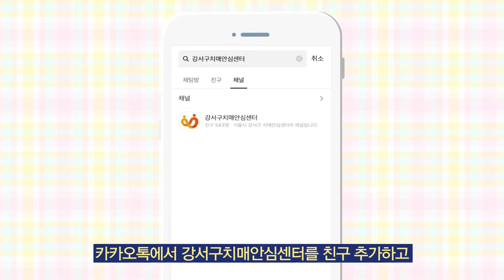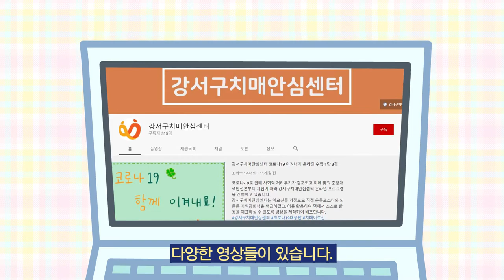[CC] [강서띵동] 치매 E-케어 서비스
무료조기검진, 인식개선 활동 등 치매친화사회를 만들어가는 강서구치매안심센터!
코로나19로 외출이 힘들어진 요즘 시대에 맞춰 새로운 서비스를 시작했다고 하는데요.
IT기기를 활용한 비대면 치매 돌봄, “치매 E-케어 서비스”입니다.

영어: Injeong 중국어: 강형월 일본어: 임정훈 베트남어: NGUYEN MINH ANH